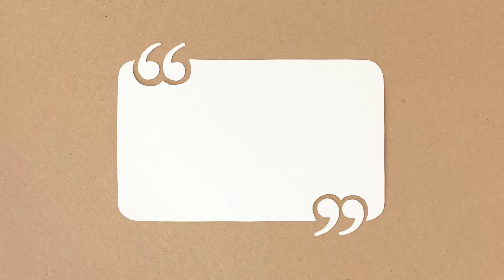01/11/2023 Cross Country Day